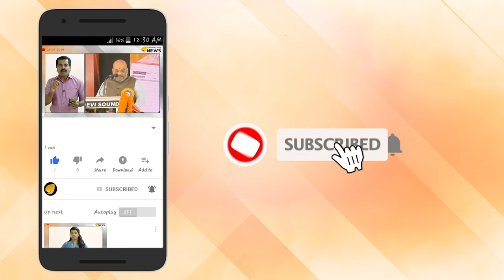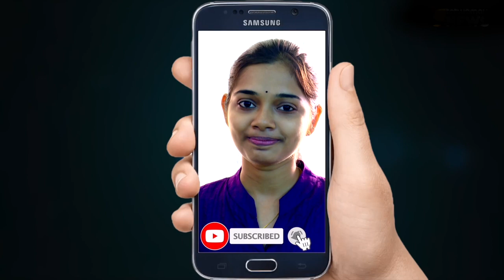"അന്‍സറുള്ള" കേരളത്തിലും തമിഴ്‌നാട്ടിലും സജീവമെന്നു കേന്ദ്ര ഇന്റലിജന്‍സ്‌ ബ്യൂറോ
ഭീകരപ്രസ്‌ഥാനങ്ങളില്‍ അല്‍ക്വയ്‌ദയോടും ഇസ്ലാമിക്‌ സ്‌റ്റേറ്റിനോടും കിടപിടിക്കുന്ന "അന്‍സറുള്ള" കേരളത്തിലും തമിഴ്‌നാട്ടിലും സജീവമെന്നു കേന്ദ്ര ഇന്റലിജന്‍സ്‌ ബ്യൂറോ. യു.എസ്‌-ഇസ്രയേല്‍ അച്ചുതണ്ടിനെതിരേ യമനില്‍ രൂപംകൊണ്ട അന്‍സുറള്ളയ്‌ക്കായി ഇന്ത്യയില്‍ ധനസമാഹരണം നടത്തുന്നവരില്‍ മലയാളികളും തമിഴരുമാണു മുന്‍പന്തിയിലെന്ന്‌ ഐ.ബി. റിപ്പോര്‍ട്ടി.